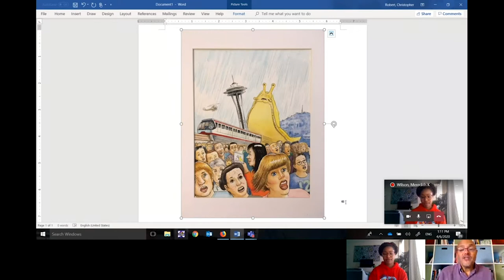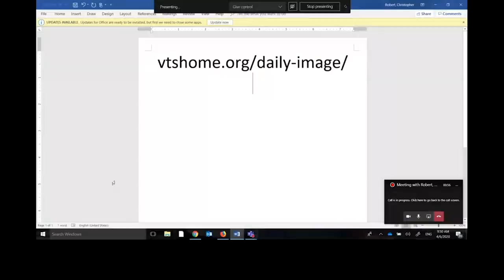Math, Grades 2-3, 4/10 - Math Practice 3, Explaining Your Thinking